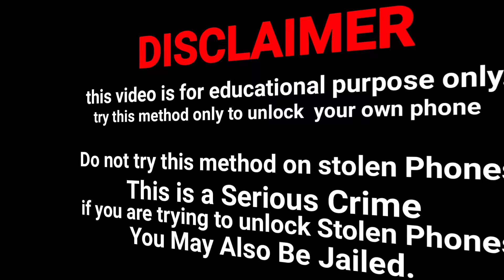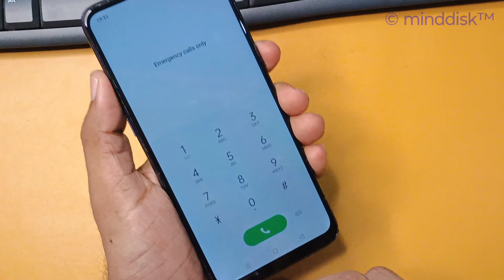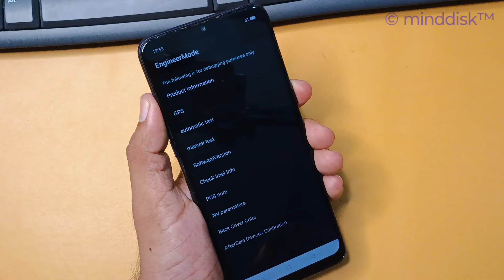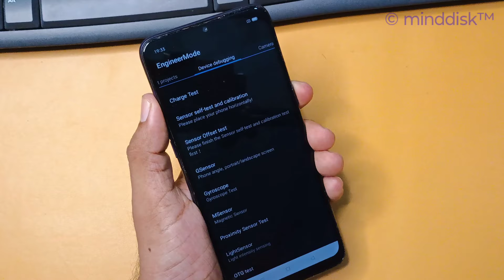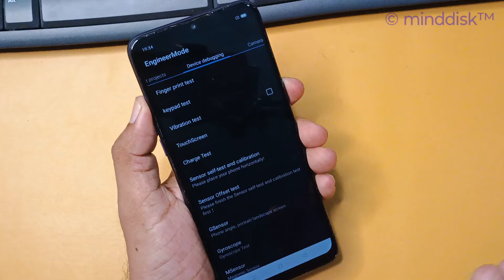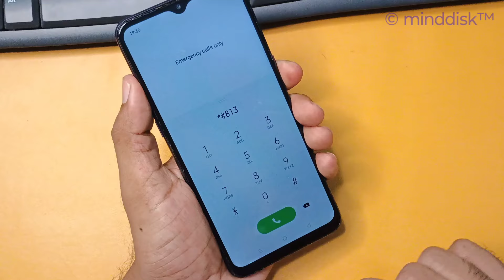oppo mobile ka lock kaise tode | oppo phone ka lock kaise tode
August... 2024:- oppo mobile ka lock kaise tode | how to unlock oppo phone if forgot password